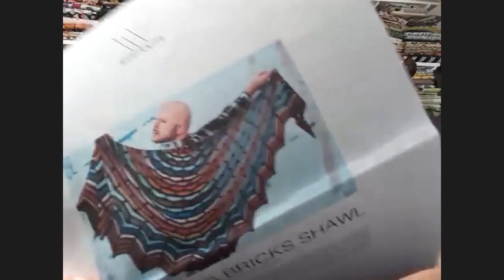Inside the Yarn Studio: Episode 1 - Whimzee Stitches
Cristi interviews Rick, creator of Whimzee Stitches.